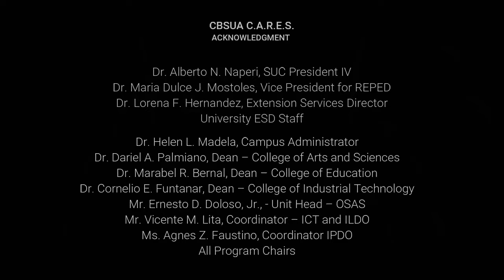CBSUA CARES CHED NCCA SALIKHA SARONG ALDAW: Agriculture & SE Dimensions of Community Culture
Learn and let the flow of creative juices fuel a fun and meaningful teaching and learning ecosystem in your school and community…

Join!

CBSUA C.A.R.E.S.
Culture and Arts towards a Resilient and Empowered Society
(A community extension program of CBSUA Calabanga)

and together let us
‘amplify social and intellectual relevance of culture and arts in education &
community amid global pandemic’

Featuring “Sarong Aldaw: Retelling and Staging Bikol Heritage” & Calabanga Literary Artists

Earn for yourself FREE e-certificate per module after completing the registration form, watching this video and answering our evaluation & assessment form via

Module 7a: SURAT CALABANGA: Writing & Retelling Lenses from local literary artists (Bernardo Miguel Buboy O. Aguay Jr.)
Module 7b: SURAT CALABANGA: Writing & Retelling Lenses from local literary artists